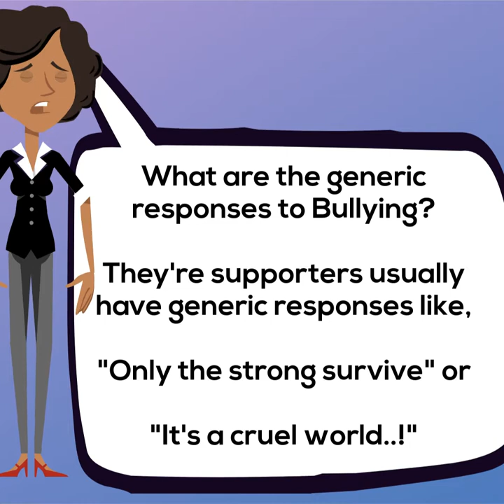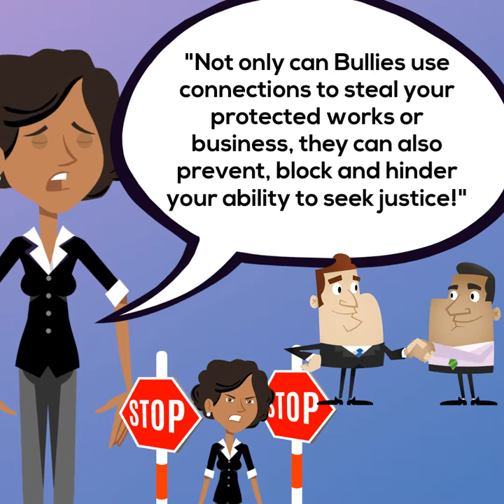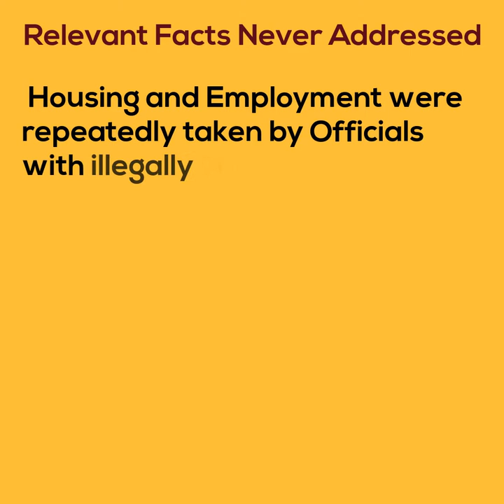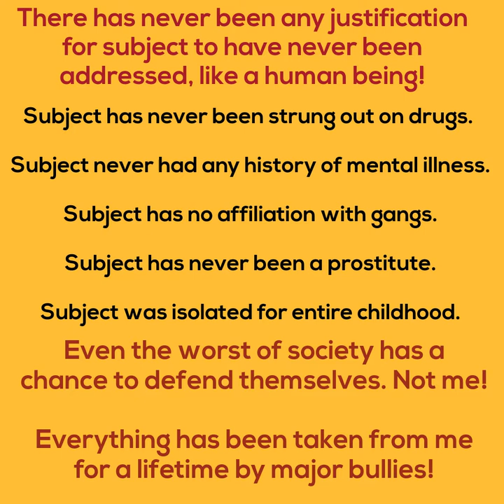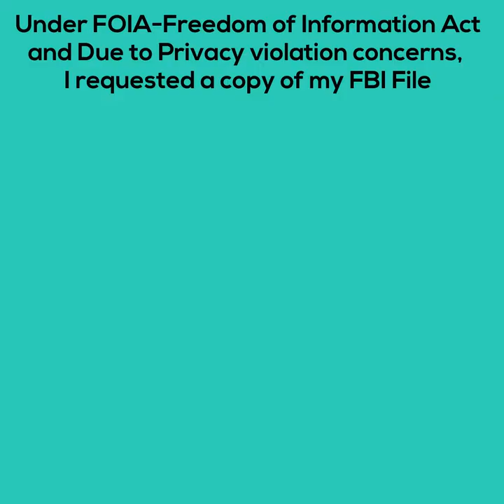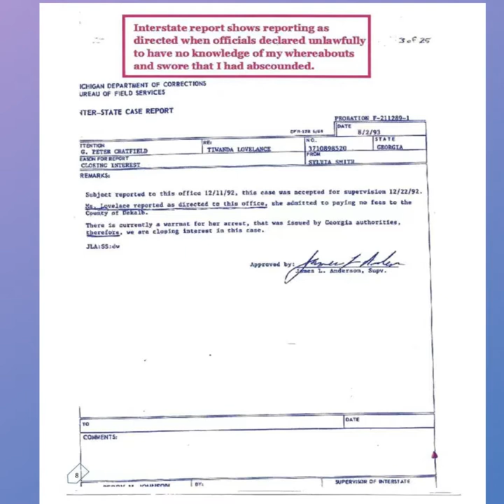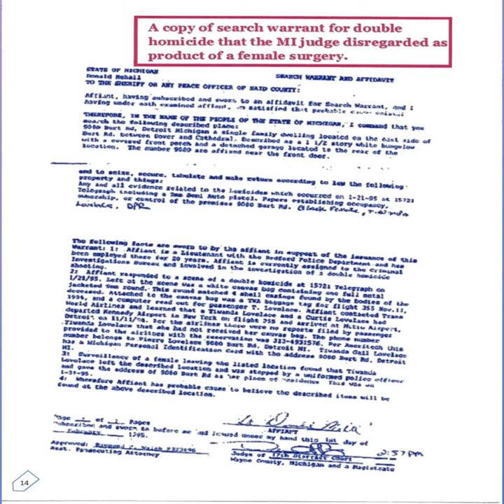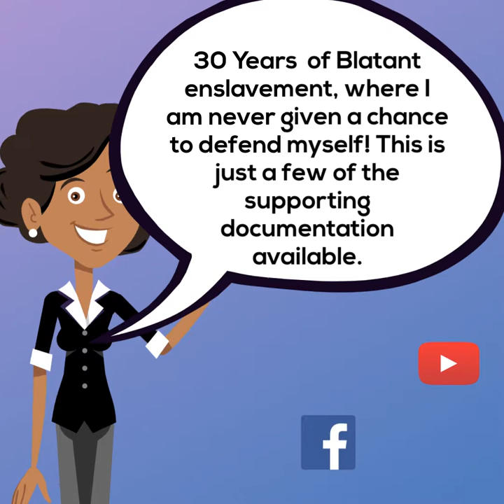Proof of Blatant Bullying By Major Entities...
This video is intended to address bullying by major entities and abuse of power 'under color of law.' It exposes decades of deprivation through abuse of power! This video is intended to provoke thought and inspire change in how bullying 'under color of law' by officials and those in power truly affects its victims. This video also addresses its impact on future generations.

Seven West Productions has developed a program that will enable others to access our controversial publications. Our products and programs reflect the entire process and expose the atrocities from the start of a career in music, navigating the Gatekeepers, to the contract and to the courts.

Since music is everywhere, by educating others not only do we save lives, but from a business standpoint we profit while having a positive effect on the entire world. Many would love to learn how the industry continues to make billions of dollars while artist succumb to convenient tragedies, threats, public display, and even incarceration.

What do we hope to achieve?

Our Goal is to afford many others the opportunity to utilize our undeniably, unquestionable publications which expose tactics used. We offer packages consist of available products and learning tools compiled for organizational use. Packages include multiple learning tools designed for large classes or groups (i.e. powerpoint presentation, video, # of publications, # of comic strips, # of comic books…) Online portal access for discount on future purchases.

By offering the opportunity, we can ensure that future generations across the globe will have a chance to recognize and utilize the information contained in these lifesaving publications. Our youth will be able to make well-informed decisions regarding their career path.

Seven West Productions is currently looking for early-stage financing and I have put together an investor relations website that outlines the details.

Best regards,